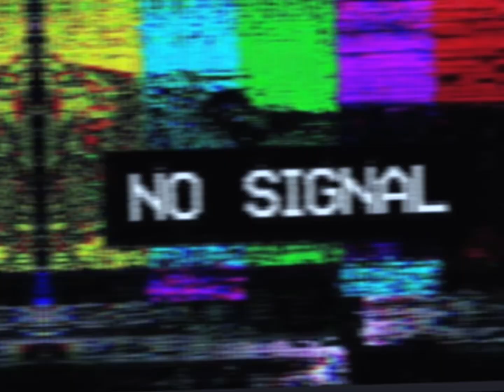I went to the backrooms!!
Hoped y’all enjoyed💙⚔️

Like if y’all want pt.2

Original creator @kanepixels